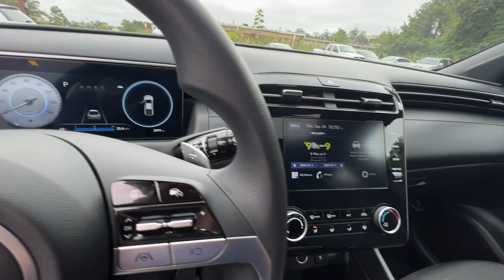2023 Hyundai Santa Cruz Smyrna, Marrietta, Atlanta, Alpharetta, Kennesaw, GA 3P7751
Phantom Black Used 2023 Hyundai Santa Cruz NIGHT available in Smyrna, Georgia at Ed Voyles Hyundai Kia. Servicing the Marrietta, Atlanta, Alpharetta, Kennesaw, GA area.

2023 Hyundai Santa Cruz NIGHT Phantom Black Certified. 2023 Hyundai Santa Cruz NIGHT in Phantom Black.19/27 City/Highway MPG Odometer is 5915 miles below market average!Tax, Title and Tags not included in vehicle prices shown and must be paid by the purchaser. While great effort is made to ensure the accuracy of the information on this site, errors do occur so please verify information with a customer service rep. We reserve the right to change pricing at anytime. Pricing includes dealer fee of $798.